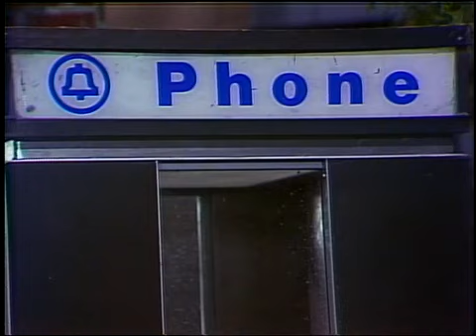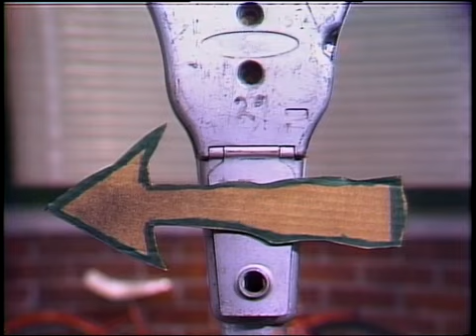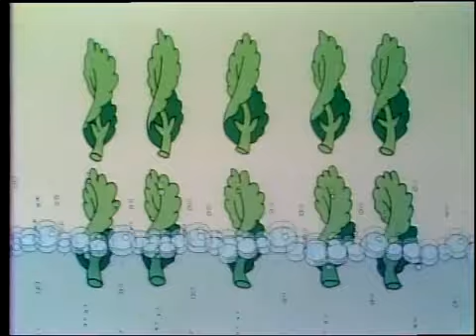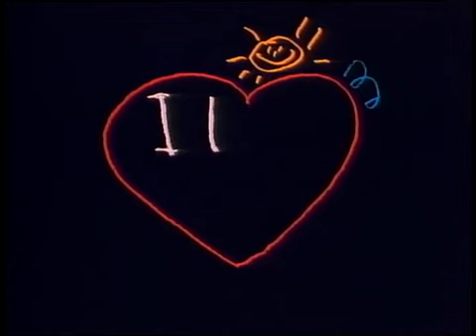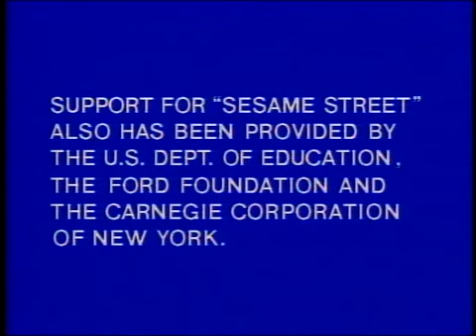Sesame Street: Episode 1988 (1984)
Oscar's "Near-Far-Follow the Arrows" game
(repeat of 1777)